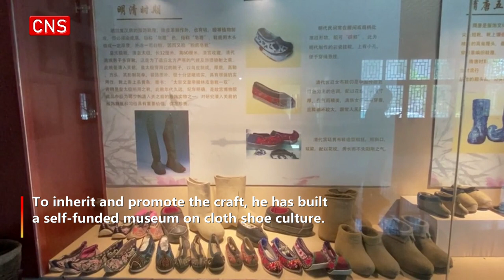Handmade cloth shoes popular abroad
(ECNS) -- Liu Wudai is an inheritor of China's intangible court-style, cloth shoe-making heritage.

The handmade shoes craft inherited by Liu boasts a history of over one hundred years.

To inherit and promote the craft, he has built a self-funded museum on cloth shoe culture.

Liu has collected over 1,200 pairs of shoes from different periods and ethnicities in his shoe museum, along with embroidered shoes and clogs, and various cobbling tools.

Making shoes by hand is both a craft and culture, Liu said. He set up the shoe museum in 2016 to help more people understand the tradition. In order to better inherit the craft, Liu constantly improves his skills.

Today, Liu has developed more than 20 kinds of products with an annual output of more than 200,000 pairs.

They are very popular in Beijing, Shanghai and Guangzhou. Some have been exported to South Korea, Russia and other countries.